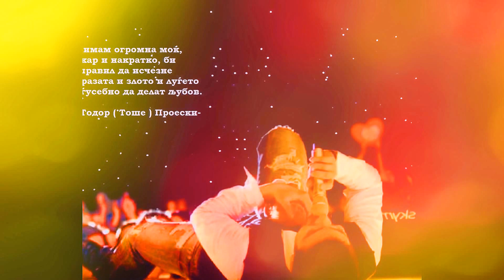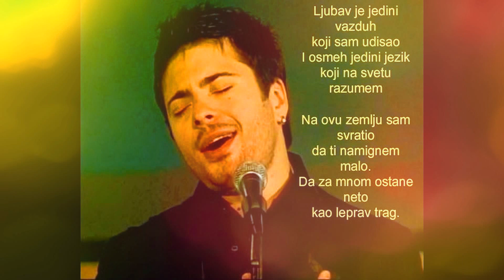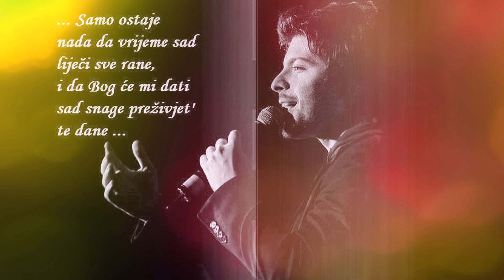Tose Andjeo si zauvek.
Ljudi umiru tek kad zivi zaborave na njih.A ti andjele ziveces vecno.Jer nikada te zaboraviti necemo.